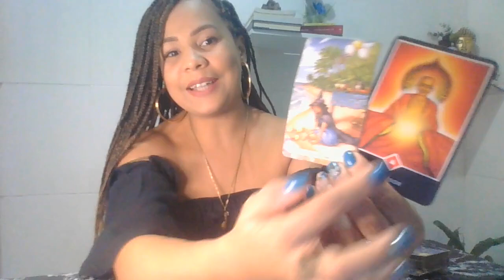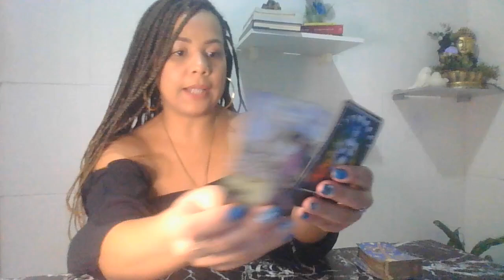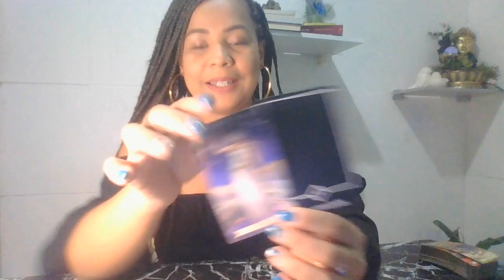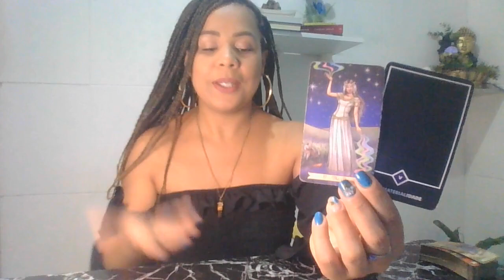SAGITÁRIO ♐ ESTÁ NO SEU DESTINO ✨ VOCÊ VAI CRIAR ALGO GRANDIOSO E DARÁ UMA GRANDE VOLTA POR CIMA 🙏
Profissionais indicadas:
🔹Sylla Duarte adesivos e joias de unhas:

                       🦋 Gratidão infinita! 🦋